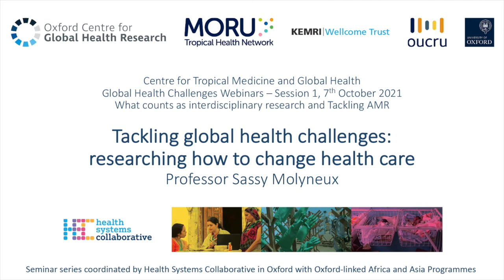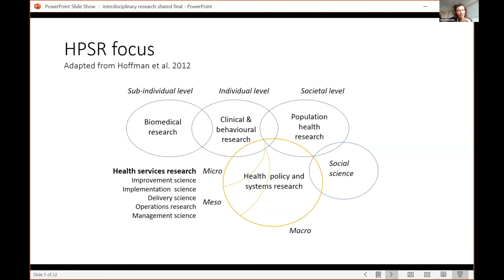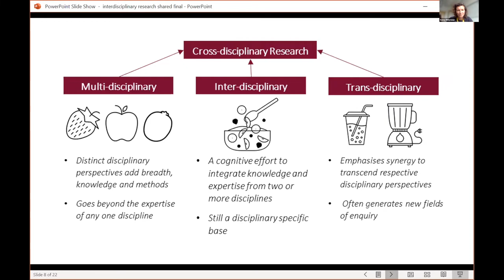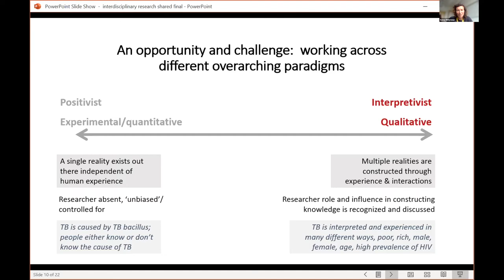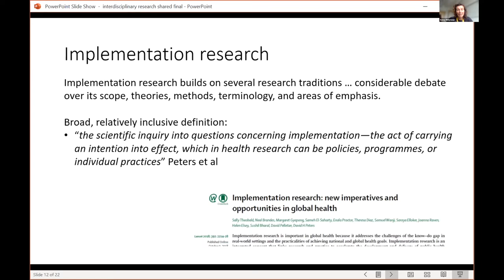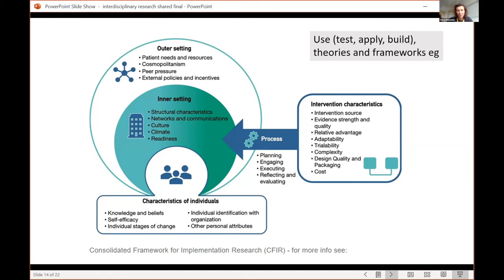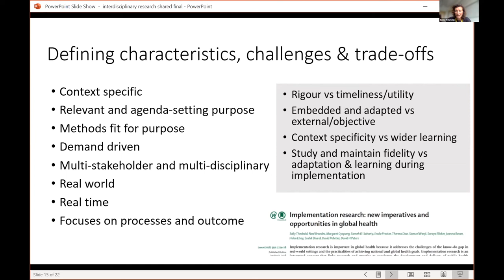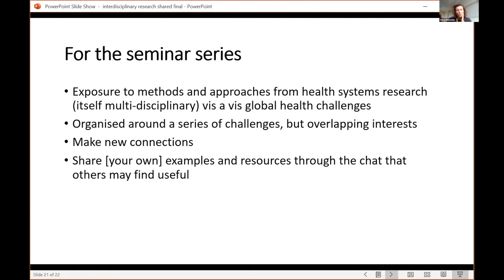Sassy Molyneux: Tackling global health challenges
Professor Sassy Molyneux from Health Systems Collaborative in Oxford tells us how we can use interdisciplinary research to change health care. This recording is part of the Global Health Challenges webinar series, coordinated by Health Systems Collaborative in Oxford with Oxford-linked Africa and Asia Programmes: What counts as interdisciplinary research and Tackling AMR, 7th October 2021. To watch other Global Health Challenges seminars,